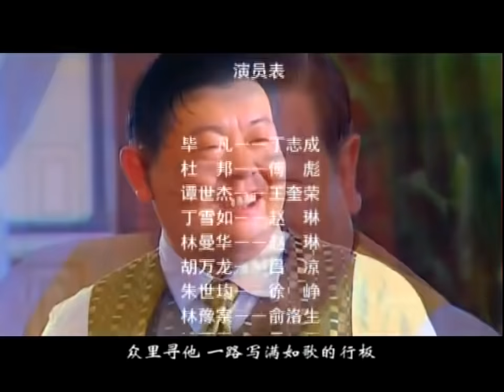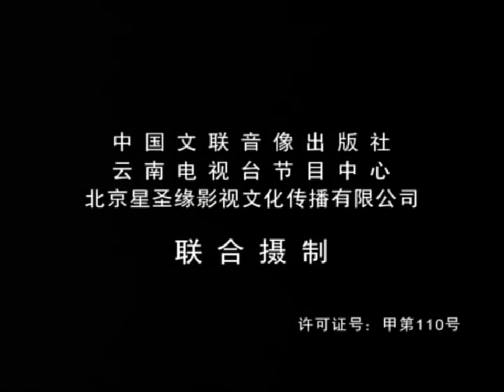面对面仇人 《黑白争雄》第13集| 起死回生的英雄重返实现残暴报仇计划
导演：陈晓雷
主演：丁志诚，傅彪，王奎荣，徐峥，赵子琪，吕凉
《黑白争雄》讲述了杜邦成为巡捕房华总探长，与谭世杰沆瀣一气，纵横黑白两道之后发生的故事。年前，毕凡因为身手不凡闻名上海滩，在数次你死我活的帮派斗争中与投靠他的杜邦结成生死之交。殊不知杜邦早已和黑社会大佬谭世杰狼狈为奸，二人设下苦肉连环计，借毕凡之手除掉了华商会会长胡万龙，一举称霸上海滩。毕凡新婚妻子雪如意外识破杜邦真面目，惨遭毒害！毕凡不明就里，被追杀数次，身负重伤，被逼远走他乡…… 十年后，杜邦成为巡捕房华总探长，与谭世杰沆瀣一气，纵横黑白两道！毕凡隐姓埋名归来，先借一本风靡全上海的侦探小说包装自己，令黑势力不敢对其轻易下手，继而重张东方福尔摩斯侦探所，发誓要以自己的方式报仇雪恨。